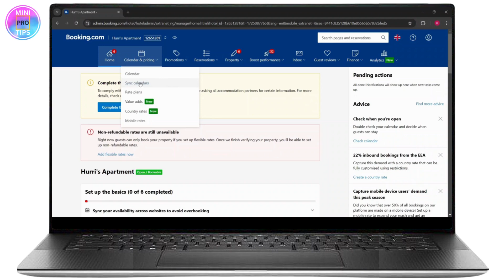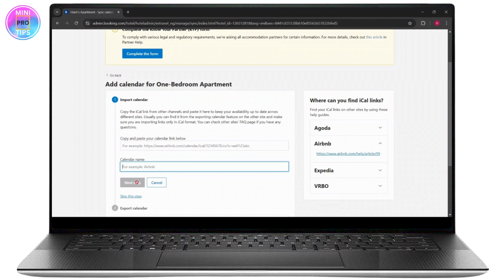How to Sync Calendars on Booking.com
Learn how to sync calendars on Booking.com with this detailed step-by-step tutorial. Whether you need to synchronize your vacation rental calendars or connect your Airbnb and VRBO calendars with Booking.com, this video will guide you through the process.

In this video, you'll discover how to sync calendars on Booking.com, including syncing Airbnb calendars with Booking.com and VRBO. You'll also learn how to ensure your vacation rental listings are always up-to-date and manage your availability seamlessly.

0:20 Step 1: Accessing Your Booking.com Calendar
0:45 Step 2: Syncing Your Airbnb Calendar with Booking.com
1:15 Step 3: Syncing Your VRBO Calendar with Booking.com